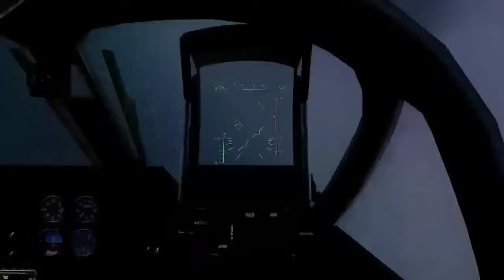Terrifying Threat! first atacms missile destroys Russia's largest aircraft carrier in the Black Sea,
*NOT real footage, just a simulation of Arma 3 gameplay